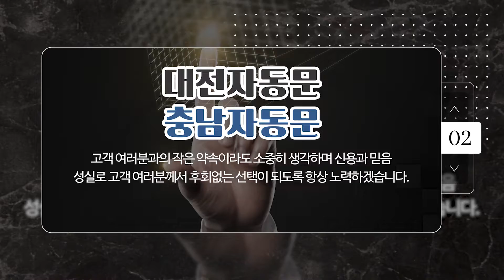대전자동문 충남자동문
대전자동문업체,대전강화도어,대전자동문 충남자동문